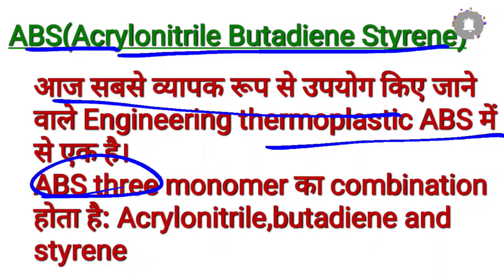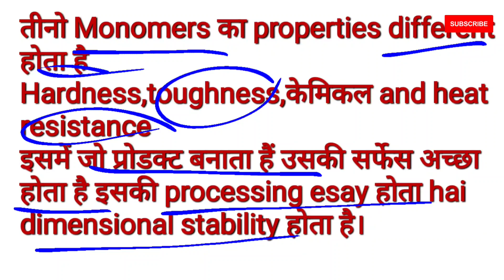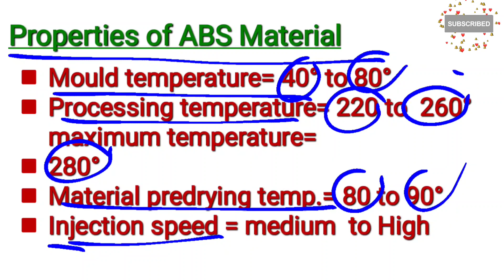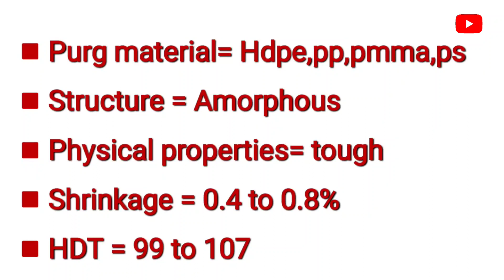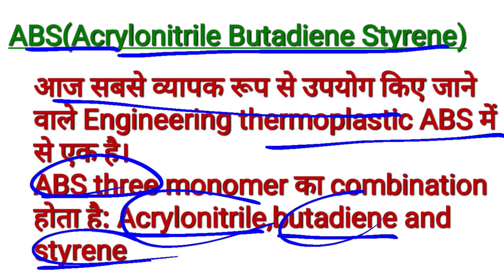What is ABS plastic materials||ABS material used and properties|| edu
Es video me plastic materials ABS ke bare used and properties bataya gya hai plastic materials